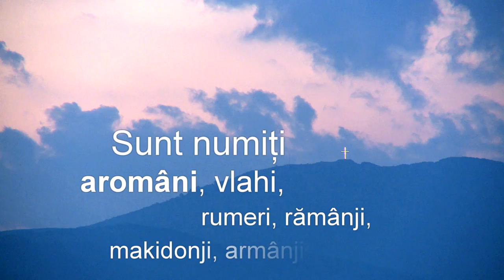Torna, torna, fratre! Trailer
Povestea aromânilor spusă de ei înșiși.
Carnivor Media, ARFT, 2015.